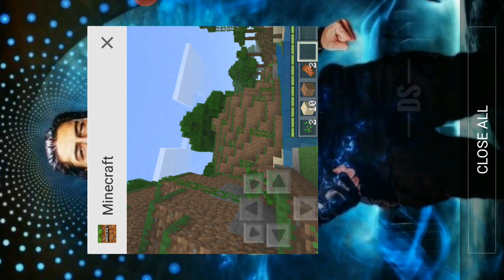July 7, 2020